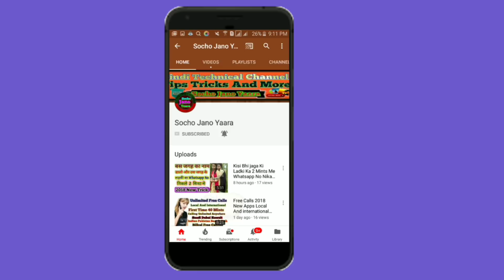Saudi Arabia New Update For Tex 2018 Hindi Urdu..By Socho Jano Yaara..